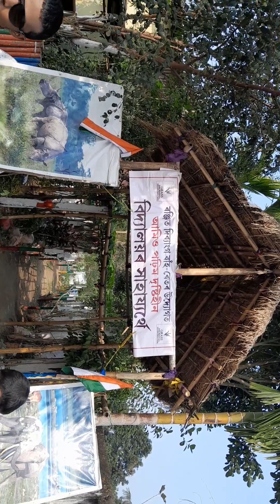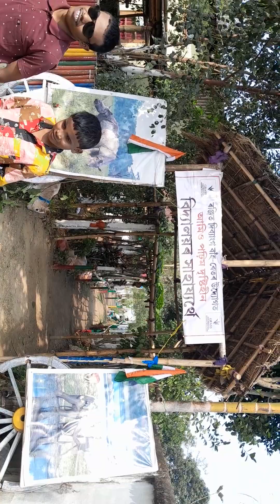আমিও পঢিম দৃষ্টিহীন বিদ্যালয়ৰ ত গীত -মাতৰ আদৰ্শ